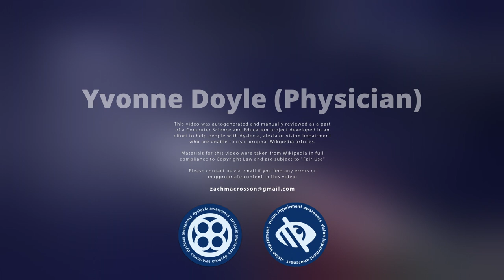Yvonne Doyle (Physician)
Professor Yvonne Doyle